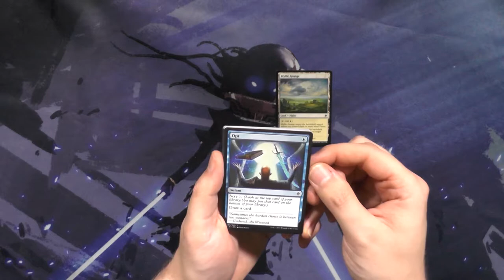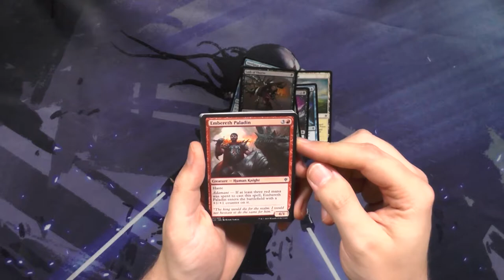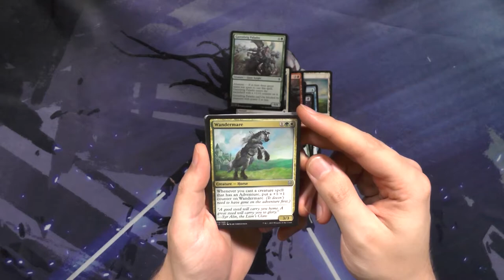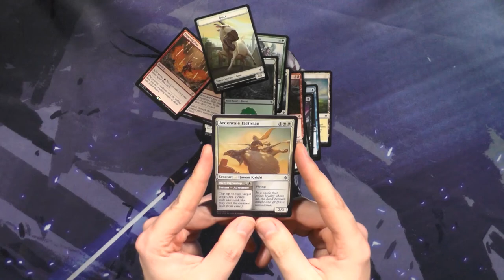Throne of Eldraine Booster181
Throne of Eldraine ist für mich das beste Set der letzten 5-8 Jahre, was ist euer Lieblingsset?